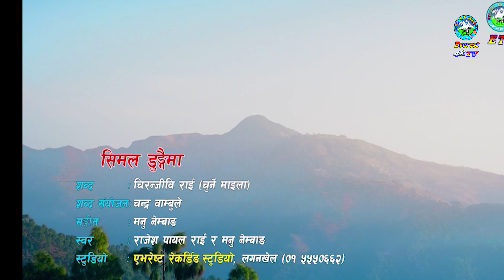किरात याक्थुङ चुम्लुङ अष्ट्रेलियाको अध्यक्ष शशी लिम्बु । Shasi Limbu । Australia । 2022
Official Videos & Audios uploaded by:
Everest Television

Facebook Page: Everest Culture Media l एभेरष्ट कल्चर मिडिया, लगनखेल l